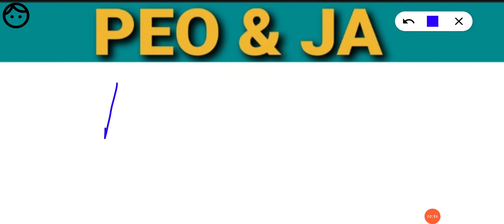Peo and Ja ଆଉଥରେ Exam ହବ କି ? peo re exam protest. Exam Cancelled 😳